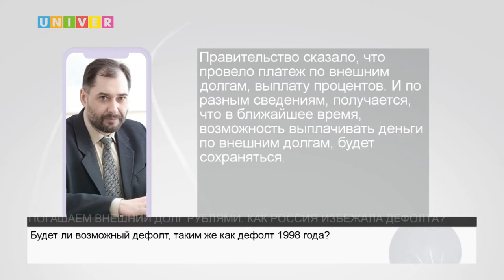ПОГАШАЕМ ВНЕШНИЙ ДОЛГ РУБЛЯМИ. КАК РОССИЯ ИЗБЕЖАЛА ДЕФОЛТА?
Министерство финансов, заявило, что прогнозы Запада о скором дефолте неоправданны. Как Россия выплатила внешние задолженности?